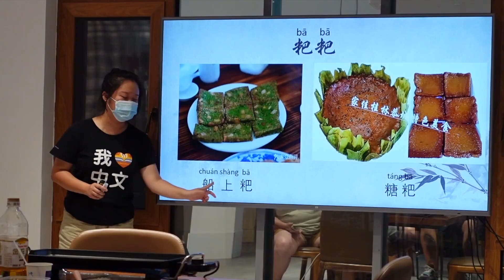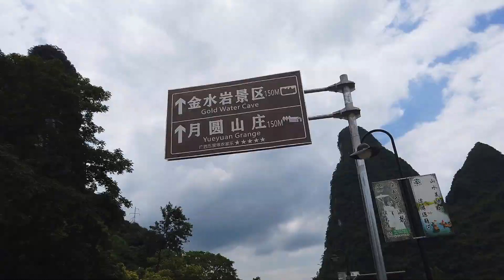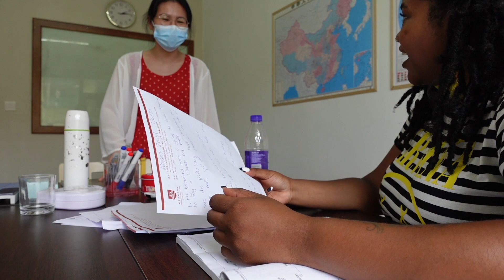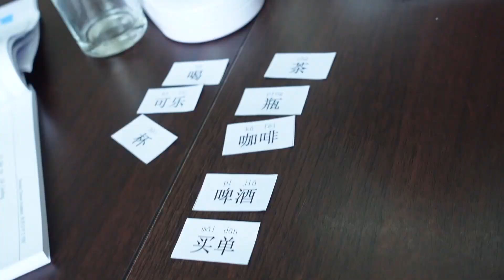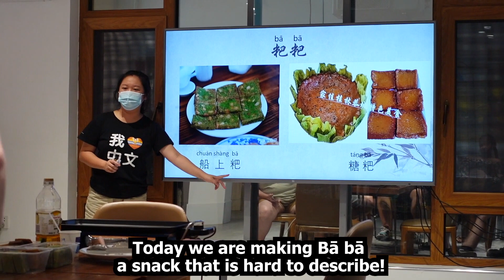I think I'm getting better!!! Beginner level: Learning Chinese in Yangshuo China: Vlog #3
This is my day 3 vlog of my Chinese language learning journey.  I'm still at a beginner level of learning Chinese and no one said that learning Chinese was going to be easy.  Maybe I'm making small improvements, maybe I'm not! But, my confidence in my ability is really getting better and that motivates me to try to speak up more! I'm in Yangshou, at Omeida Chinese School and I'm at the beginning level of learning Chinese.

 I hope you watch this video and understand the struggle of learning Chinese but also maybe feel inspired to challenge yourself too!

If you're interested in taking Chinese lessons in person or online with Omeida by clicking the link here

---ABOUT ME--- 😜
Hi! I'm Aleese Lightyear, a 33-year-old Black American living in Beijing, China.
- Born in Michigan, USA
- Lover of Cheese Itz & bike rides
- Been in China for 2.5 years
- Currently, working as a high school drama teacher at an international school
- Frequent hairstyle changer who's constantly lost and always hungry